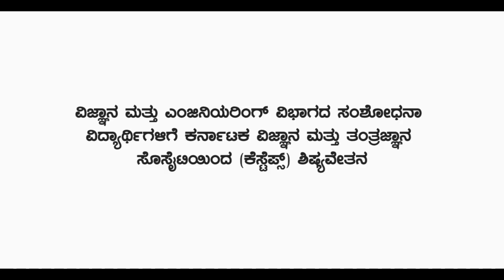ವಿದ್ಯಾರ್ಥಿನಿಯ ಸಂಶೋಧನಾ ಅಧ್ಯಯನದ ಹಾದಿ ಸುಗಮಗೊಳಿಸಲು ನೆರವಾಗಿದೆ DST-PhD ಶಿಷ್ಯವೇತನ | Dr C N Ashwathnarayan